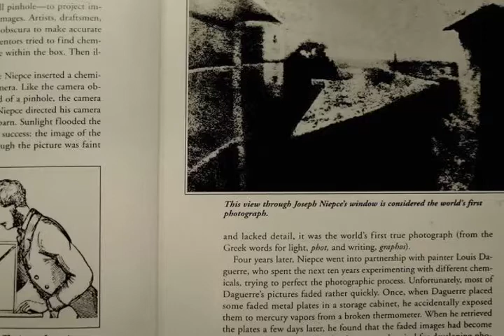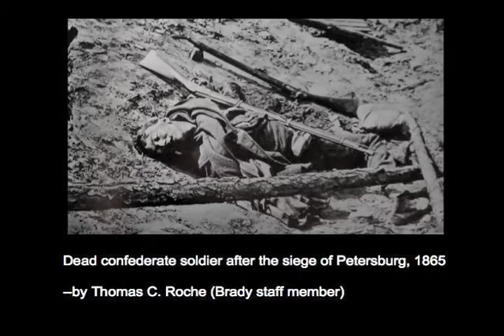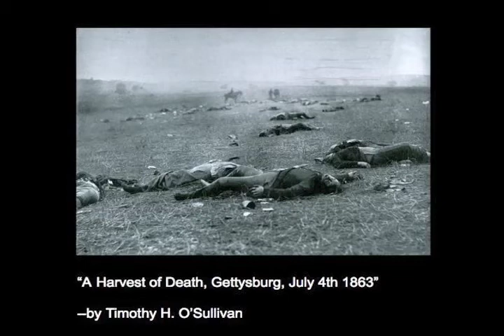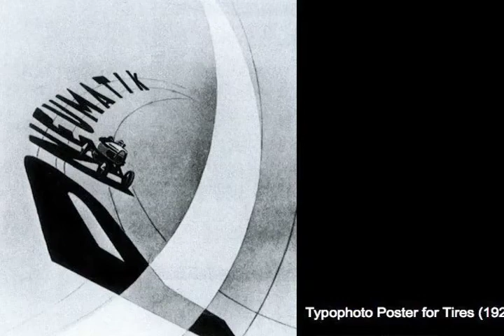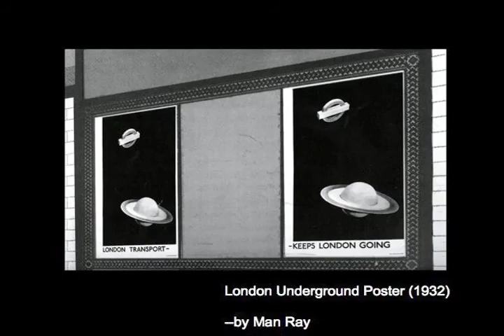3 Chad, Destry, Elzabeth